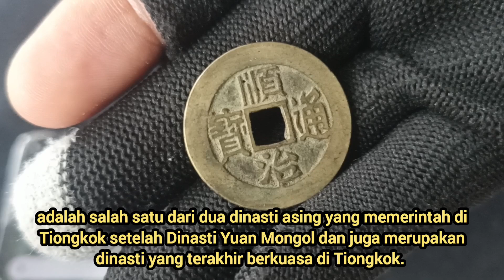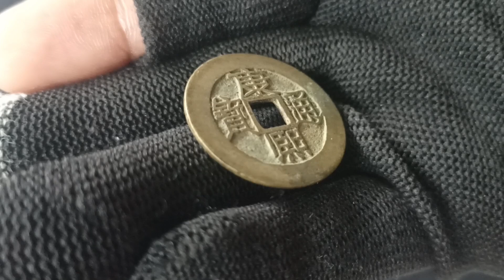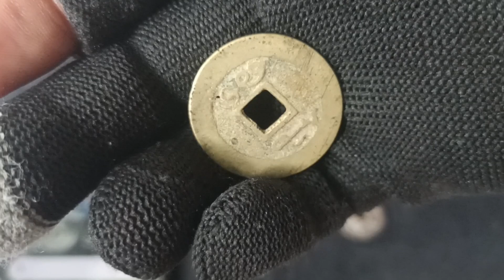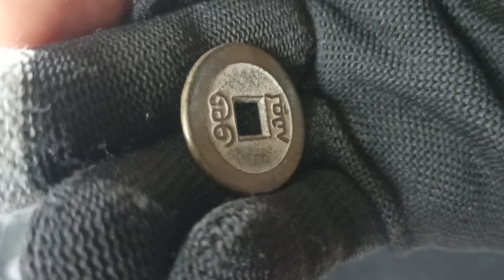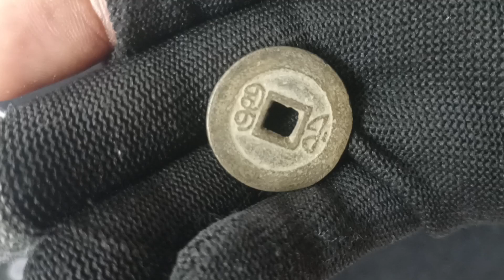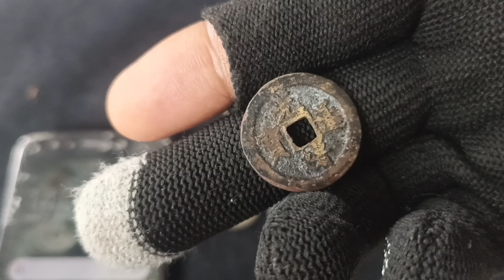coins from the Qing dynasty